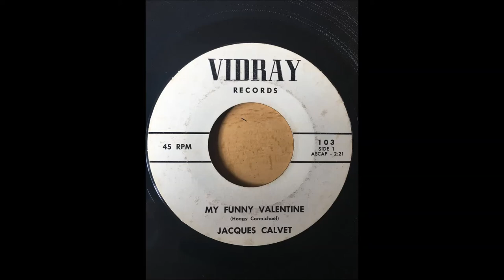Jacques Calvet - My Funny Valentine bw Since I Fell For You VIDRAY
Seems strange because "My Funny Valentine" was NOT property of Hoagy Carmichael instead of (Hart, Rodgers)...And Jacques calvet has no info related about personeel. VIDRAY could be located out of Los Angeles, CA.

VIDRAY 103 (196X)